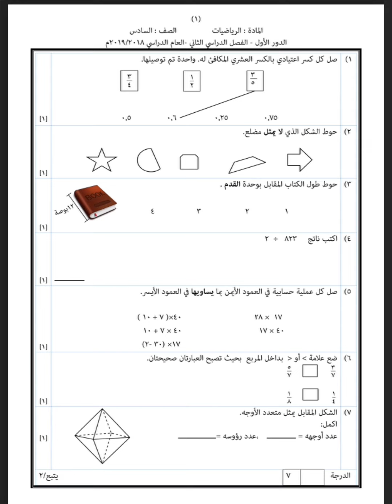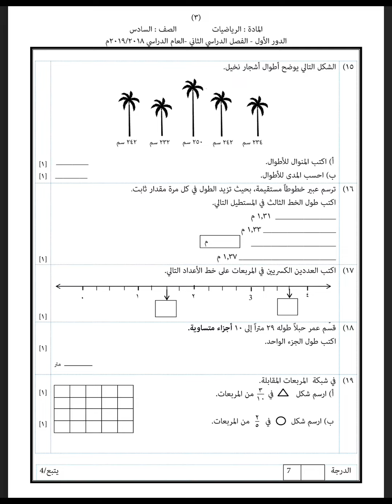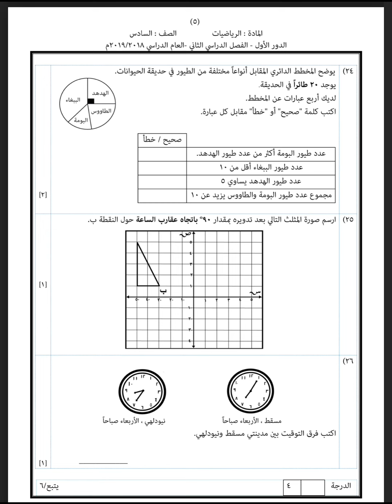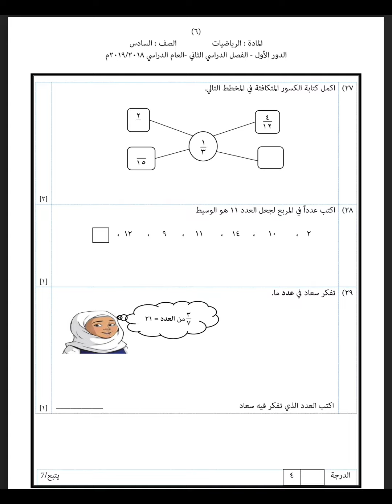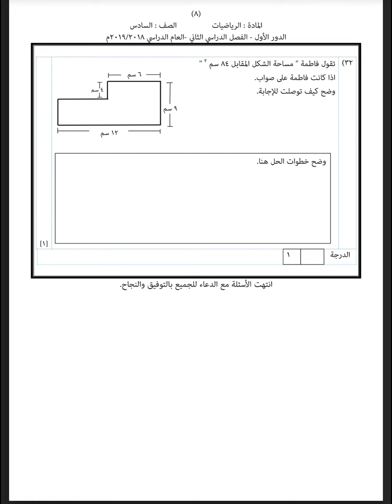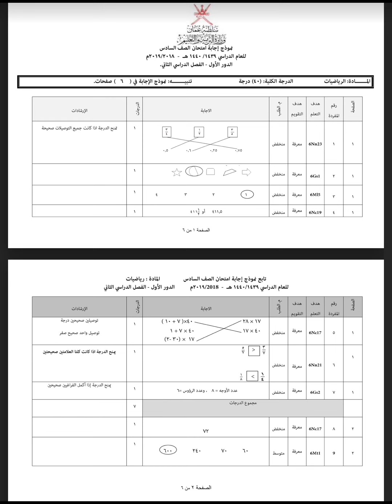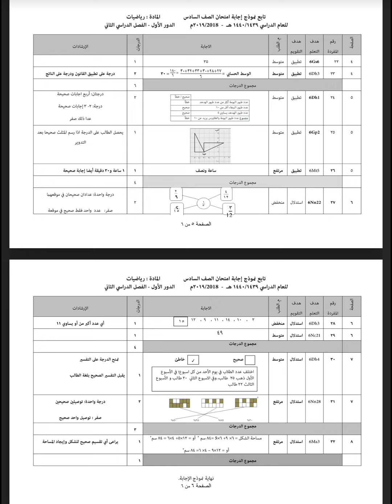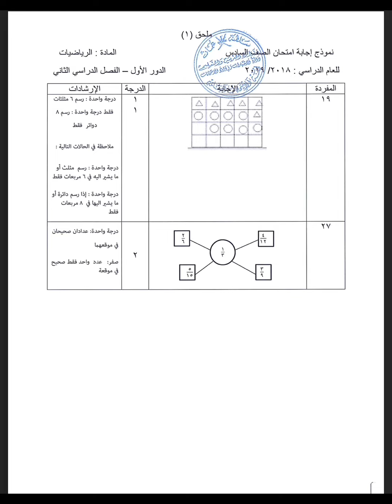نموذج اختبار نهائي رياضيات الصف السادس الفصل الثاني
💡شرح وحدة القياس 💡
١٧-١ قياس الكتلة و السعة ١
١٧-٢ قياس الكتلة و السعة ٢
١٨-١ تحويل الوقت
١٨-٢ المناطق الزمنية ١
١٩-١ حساب المساحة و المحيط

💡شرح وحدة معالجة البيانات 💡
٢٠-١ الجداول و الرسومات البيانية الخطية
٢٠-٢ المخططات الدئرية
٢١-١ المتوسط الاحصائي
٢١-٢ استخدام الاحصاء
٢٢-لغة الاحتمال

💡شرح وحدة العدد 💡
٢٣-١ نظام الأعداد ٢
٢٣-٢ تاريخ الاعداد (٢)
٢٤-١ الجمع و الطرح ١
٢٤-٢ الضرب و القسمه

٢٦-١ قوانين الحساب
٢٦-٢  الكسور و القسمة
٢٧- ١ الكسور
٢٧-٢ الاعداد الكسرية و الكسور غير الاعتيادية
٢٨-١ الكسور و الكسور العشرية
٢٨-٢ النسب المئوية

💡شرح وحدة القياس 💡
٣٠-١  السعة و الكتلة
٣٠-٢ المسافة
٣١-١ المناطق الزمنية٢
 ٣٢-١ المستطيلات

💡شرح وحدة الهندسة 💡
٣٣-١ المنشورات رباعية الاضلاع
٣٣-٢ متعدد الاوجة المنتظم
٣٤-١ تصنيف الاشكال
٣٤-٢ تحويل المضلعات

انشر لتعم الفائدة 😍❤️